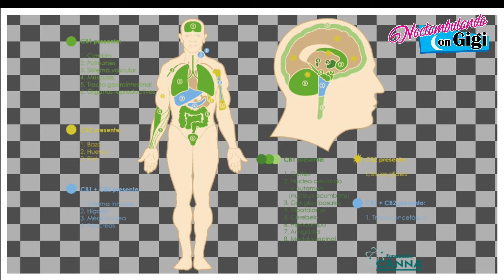Contando y Sanando con Paco Moreno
➡Seguimos en esta contienda de dar una alternativa para sentirnos mejor cada día.
⚠Paco nos cuenta acerca de las sustacias del ca#nab1s,  que la hacen"legal" como el café ☕ y lo que no
🔴Pero hay un punto en el que nos estamos adentrando cada vez más...¡VE ESTA PRIMERA PARTE HASTA EL FINAL!
🙅‍♀️Espero tus comentarios; GRACIAS 🙏  por seguir AQUÍ